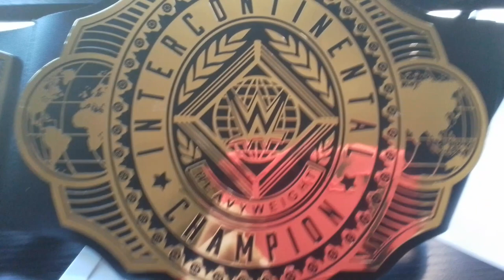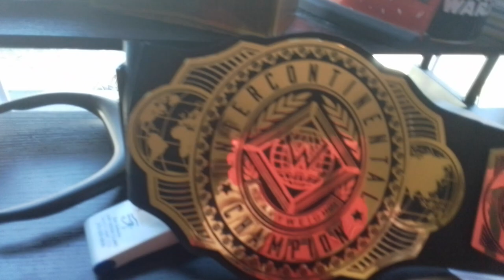wwe intercontinental championship title belt review